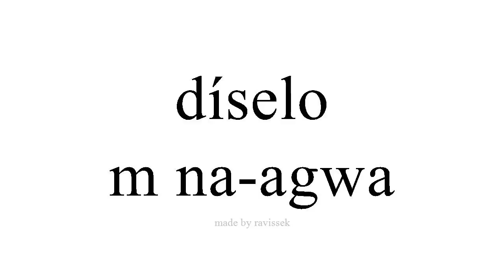Mụta Spanish m na agwa